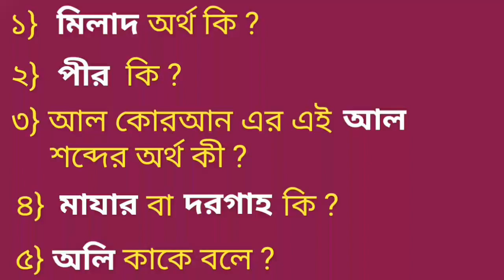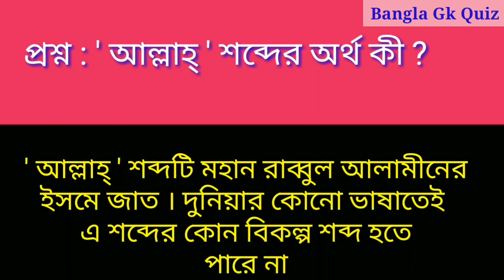মিলাদ অর্থ কি / ইসলামিক শব্দের অর্থ / Bangla Gk Quiz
About Video -

অনেক সময় আমরা কিছু ইসলামিক শব্দ কথায় কথায় বলে থাকি কিন্তু অনেকেই সেই শব্দ গুলির সঠিক অর্থ কি তা জানে না তাই আমাকদের আজকের ভিডিওটিতে নিয়ে এলাম কিছু ইসলামিক শব্দের বাংলা অর্থ তো চলুন শুরু করি আমাদের আজকের এই ভিডিওটি

আজকের ভিডিওর কিছু প্রশ্ন নিচে দেওয়া হল

মাযার বা দরগাহ কি
পীর কি
আল কোরআন এর এই আল শব্দের অর্থ কী
অলি কাকে বলে
মুকাবালা শব্দের অর্থ কী
মিলাদ অর্থ কি

ইসলামিক কথা ইসলামিক ভিডিও
ইসলামিক শব্দের অর্থ
ইসলামিক বাংলা অর্থ
ইসলামিক শব্দের সঠিক অর্থ
ইসলামিক কুইজ বাংলা
মোকাবালা
পীর
মিলাদ অর্থ
অলি
মাজার দরগাহ
Quiz
Bangla Gk quiz
Meaning Islamic word
Question answer
Islamik quiz
Bangla Islamic Prosno uttor